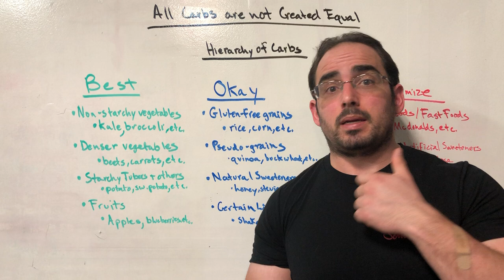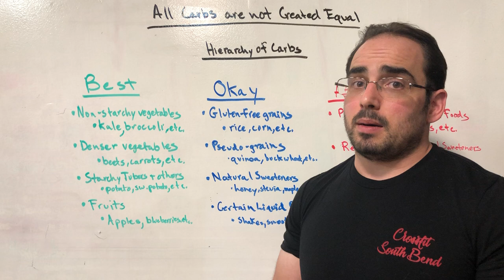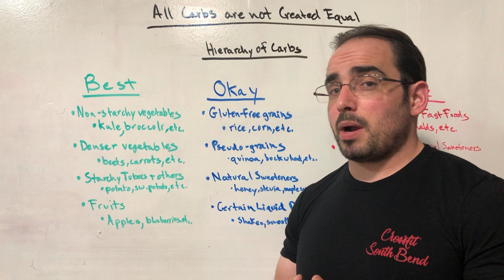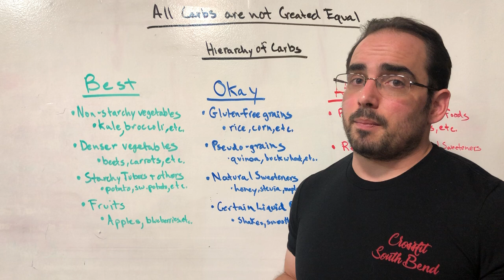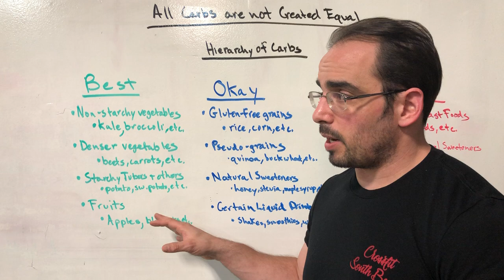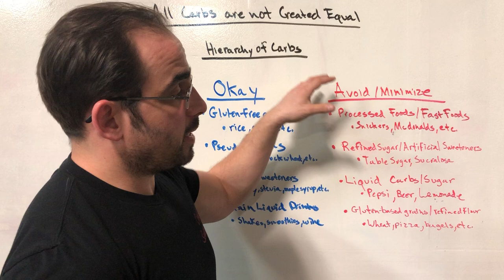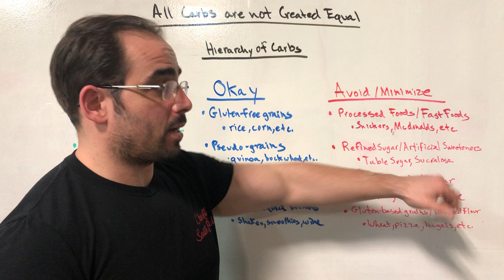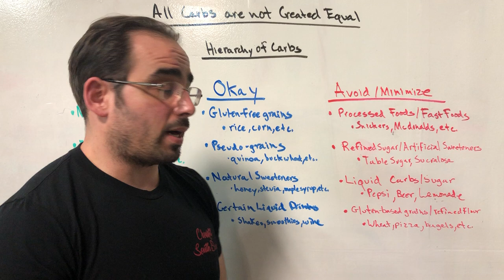Best Carbs for Health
What are the best carbs for health? In this video we answer that question.

So what are the best carbs for health?

Best (in descending order of importance)

-Non-starchy vegetables (e.g., kale, broccoli, spinach)
-Denser vegetables (e.g., beets, rutabagas, parsnips)
-Starchy vegetables (e.g., white potatoes, sweet potatoes, butternut squash)
-Fruits (e.g., apples, grapes, oranges)

Okay (in descending order of importance)

-Gluten free grains (e.g., rice, corn,  (gf) oats)
-Pseudograins (e.g. quinoa, amaranth, buckwheat)
-Natural Sweeteners (e.g., honey, stevia, maple syrup)
-Certain Drinks (e.g., shakes, smooties, wine)

Avoid/Minimize

-Processed Foods (e.g., pizza, fries, fast food)
-Refined Sugar/Artificial Sweeteners (e.g., sugar, sucralose, aspartame)
-Liquid Carbs (e.g., soda, beer, lemonade)
-Gluten containing grains (e.g., wheat, barley, rye)

Just to be 100% clear, we are not taking about the best carbs for body composition and/or athletic performance. We're talking specifically about the best carbs for overall health, which can contribute to body composition and athletic performance, but they wouldn't necessarily be the same thing. For example, white bread or gatorade, from a health perspective, are pretty far down the totem pole. However, white bread and gatorade may be useful for body composition and athletic performance where health is less of a concern.

CFSB Mission & Purpose:
To assist, walk alongside, and empower the individuals we interact with on a fulfilling journey toward long lasting success in their fitness and health goals, as well as their personal lives.